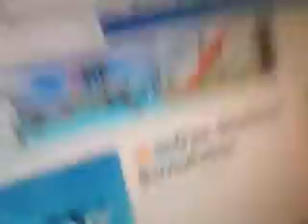Yes I won! I won hide and go seekļ